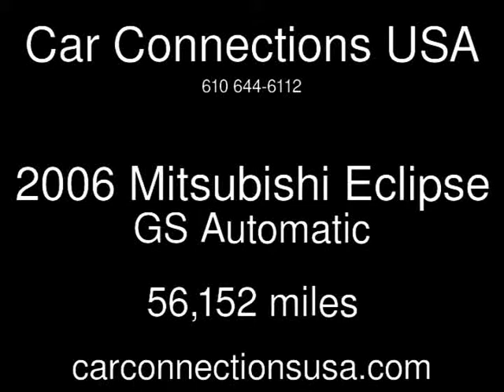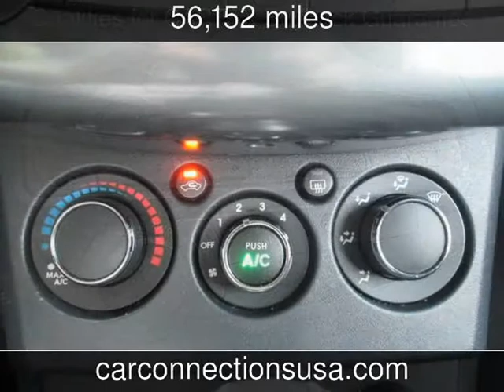2006 Mitsubishi Eclipse GS Used Cars - West Chester,Pennsylvania - 2013-06-14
See more details about this used car This 2006 Mitsubishi Eclipse GS with 56,152 miles is for sale at Car Connections USA.